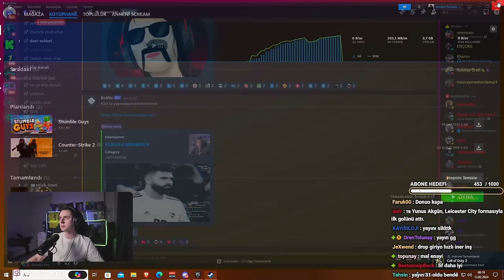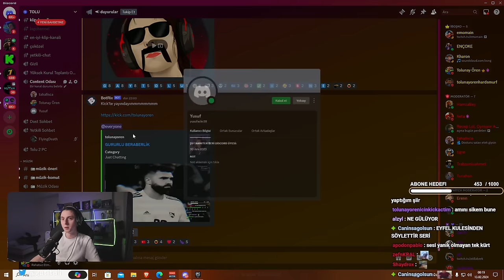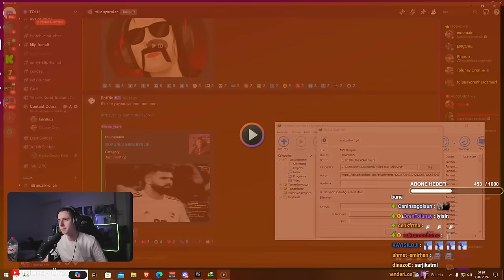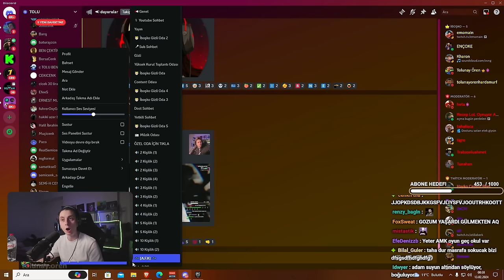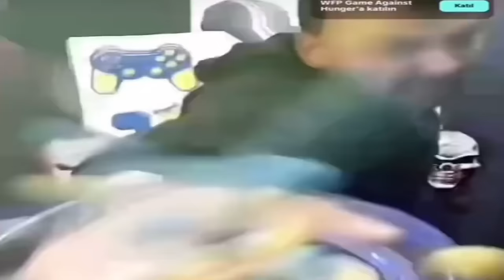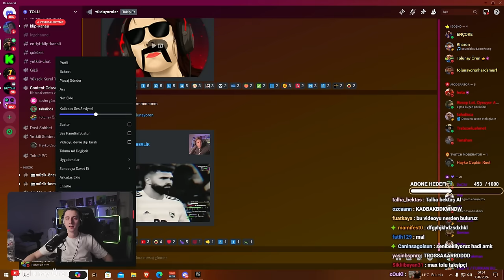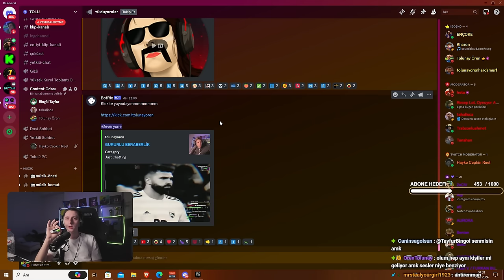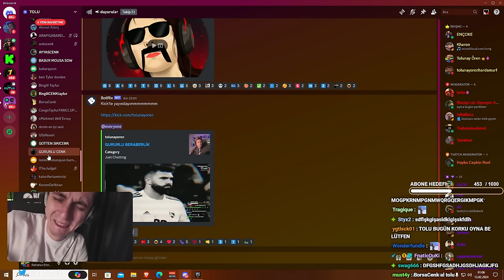SEMİCENK VE TAYFUR BİNGÖL BULUŞMASI | BÜYÜK BULUŞMA !!!